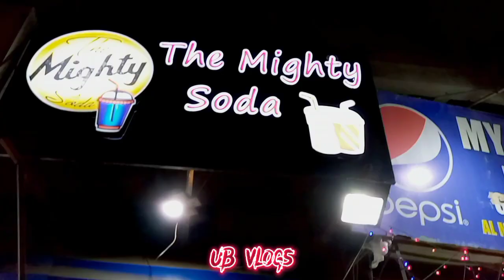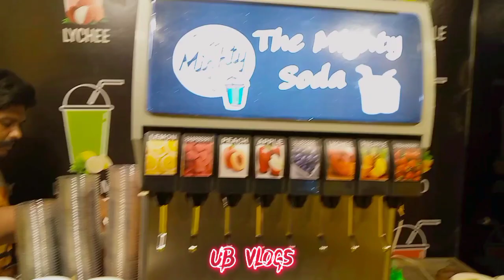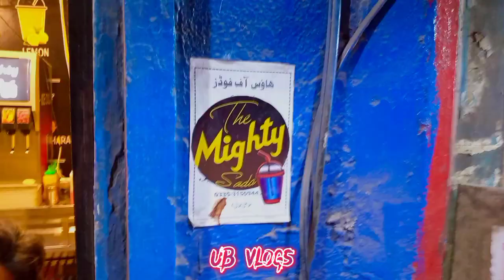The Soda you shouldn't miss | The Mighty Soda 🥤| Karachi street food | UB Vlogs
this video is about the mighty sods which is recently open in garden east so we make plan to shoot a video on it we hope you likethisvideo and subscribetomychannel

 @Syed Zafar Abbas Jafri   @JDC Foundation Pakistan   @FYP TIKTOK   @P 4 Pakao   @Imran Khan   @ISPR Official   @PAK Army clips   @Bekaar Films   @Karachi Vynz Official   @Junaid Akram   @PewDiePie   @Top Pakistani Dramas   @HUM TV   @T-Series   @MrBeast   @Dhruv Rathee   @BB Ki Vines   @CarryMinati   @✿ Kids Diana Show   @Team 4K   @Irfan Junejo   @Akbar Chaudry   @PakWheels.com   @Taimoor Salahuddin aka Mooroo   @Zamaanaa